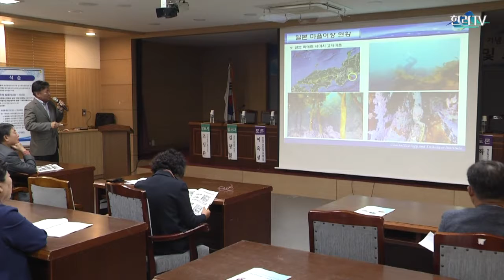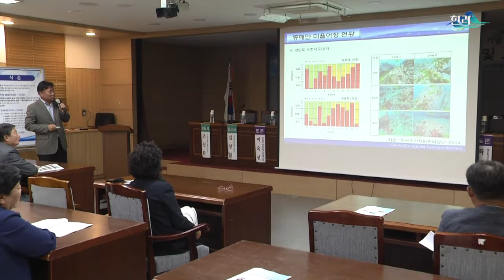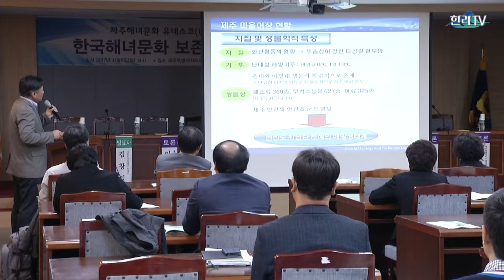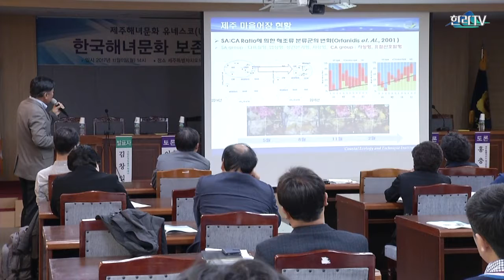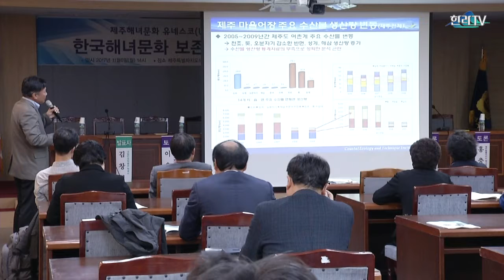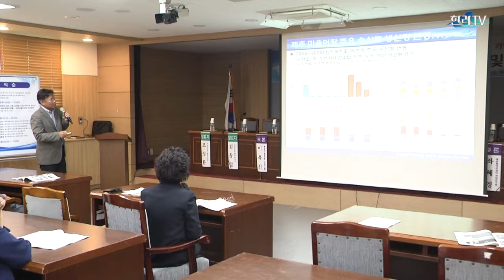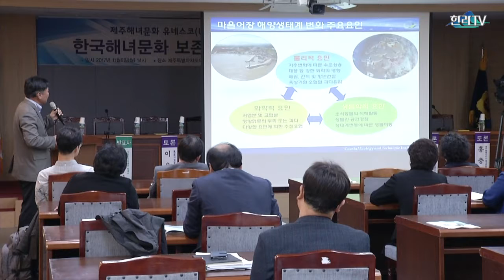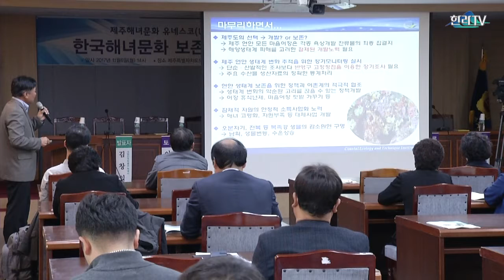"제주, 마을어장 텃밭 가꾸기 필요"